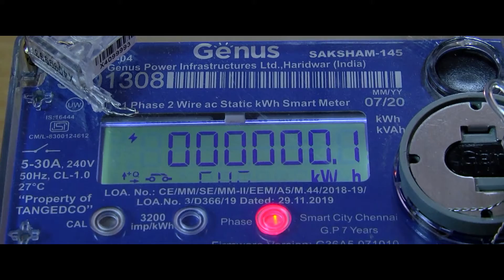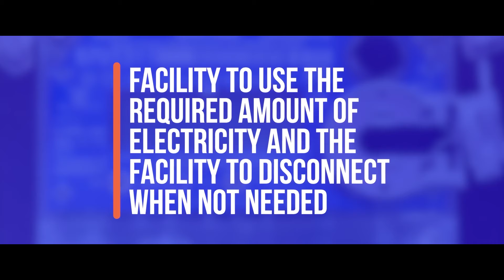Smart Electric Meter